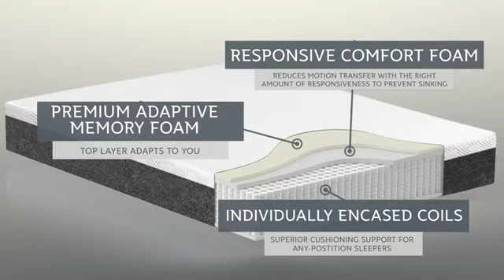Cyber Monday Alert! Sealy 12-Inch Hybrid Bed in a Box, Medium-Firm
More Great Products By Sealy
HYBRID MATTRESS IN A BOX—All the comfort and trusted quality of a Sealy hybrid mattress, delivered right to your door and ready to use within 24 hours.
INNERSPRING & FOAM HYBRID—Get the best of both worlds with a unique combination of support from fabric-encased coils and the conforming comfort of memory foam.
LAYERS OF COMFORT—A soft top layer of adaptive foam “hugs” you, while a base layer of responsive coils “holds” you for foundational support.
DURAFLEX COIL EDGE—Experience more durability, more sleeping area, and a better seating edge when you get out of bed with this reinforced coil border on the perimeter of the mattress.
CONVENIENT & DURABLE—Rest easy with this mattress-in-a-box designed for simple set-up and years of long-lasting comfort.